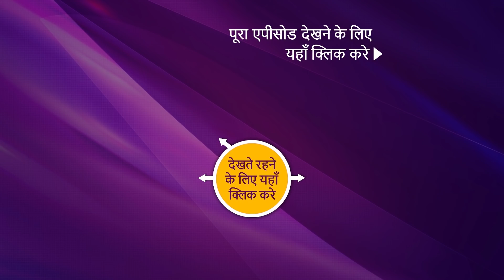NEW! Bade Achhe Lagte Hain 2 - Ep 100 | 14 January 2022 | Teaser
Synopsis:
In this episode, Ram and Vedika dance together, and Priya watched them disappointed. Ram then comes to Priya but Neeraj comes in between them and asks her if she is okay and Priya feels a little light-headed. Ram gets upset about that. Priya's sister brings forth the cake Priya has made. Will Ram be able to talk to Priya or will Vedika and Neeraj succeed in their plans? To find out more, watch the episode now.

Show Name: Bade Achhe Lagte Hain 2
Cast: Nakuul Mehta, Disha Parmar
Episode: 100 - 14 January 2022
Director: Sahir Raza, Pranveer Singh
Producer: Balaji Telefilms